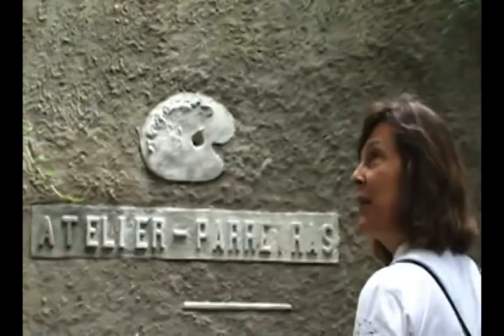Museu Antonio Parreiras